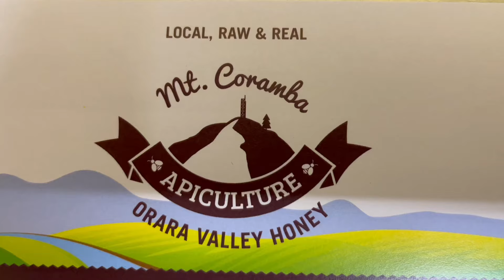🐝 Hive IQ equipment is doing the job with 60 hives on the ground. Paradise 6 frame poly nucs 2024.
🐝  In this video, I give an update on the Hive IQ hives.

🐝 I was extremely grateful for the support from Hive IQ, who gave me a great deal on this equipment.

🐝  I also review the 6-frame poly nucs from Paradise in Finland.

🐝 Please support the businesses that support me.

🐝 More information regarding the Varroa destructor response can be found

🐝 Please practice responsible beekeeping by following the Bee Biosecurity Code of Practice.

🐝 Bee Aware is a hub of information for beekeepers and growers about honey bee biosecurity and pollination of agricultural and horticultural crops.